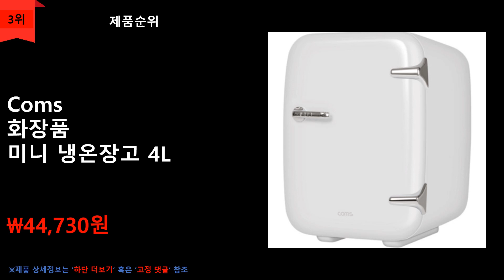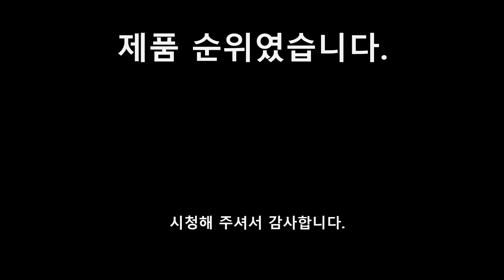화장품냉장고 추천 TOP 5 - 화장품냉장고 5가지✔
1위
르비오사
미니 소형
화장품 냉장고
\50,000원
무료배송

2위
컴스마트
LED 거울 미니
화장품 냉온장고10L
\97,000원
무료배송

3위
Coms
화장품
미니 냉온장고 4L
\44,730원
무료배송

4위
NEW 까르페
상단도어 고급형
저소음 화장품냉장고
\189,000원
무료배송

5위
keka
화장품 냉장고
LED 거울
\39,900원
무료배송

❤️찾으시는 제품이 없거나 품절되었다면, 아래 링크를 참조해보세요❤️

00:00 인트로
00:11 상품소개
01:00 마무리

순위맨 Dream